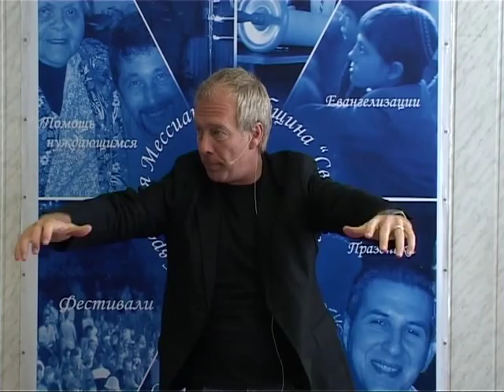МЕБИ Джон Дан "Принципы веры и виденья" Урок 10